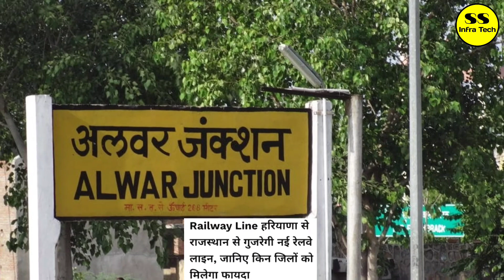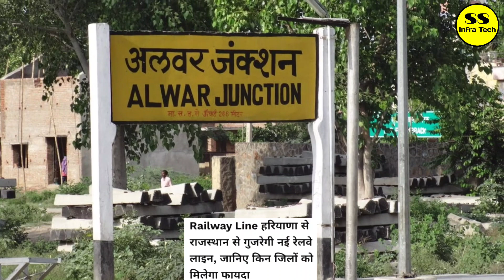Dadri Alwar Rail Line Latest News | दादरी अलवर रेलवे लाइन | Upcoming Railway Projects In India 2022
हरियाणा और राजस्थान के लोगो को जल्द ही एक नई रेलवे लाइन की सौगात मिलेगी । हरियाणा के दादरी से राजस्थान के अलवर तक एक नई रेलवे लाइन का निर्माण होगा । इस रेलवे लाइन की कुल लंबाई 155 किलोमीटर होगी । सरकार द्वारा इस परियोजना के लिए 4251 करोड़ रूपए का बजट जारी किया गया है । यह रेल लाइन दादरी से कनीना, काठूवास, ततारपुर होते हुए अलवर तक बनाई जाएगी ।

Dadri Alwar Rail Line
Dadri Alwar Railway Line
Alwar Dadri Rail Line
Upcoming Rail Projects In India
Upcoming Railway Projects In India
Upcoming Railway Projects In India 2022
New Railway Projects In India
New Railway Projects In Haryana
दादरी अलवर रेलवे लाइन
दादरी अलवर रेल लाइन